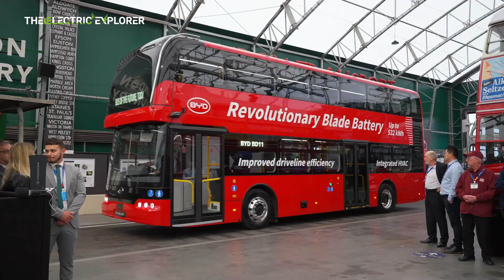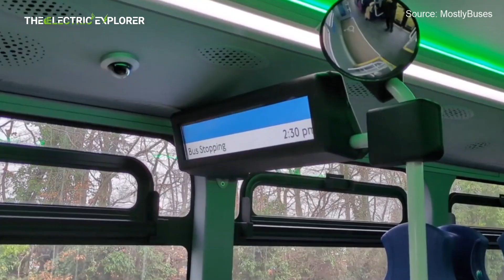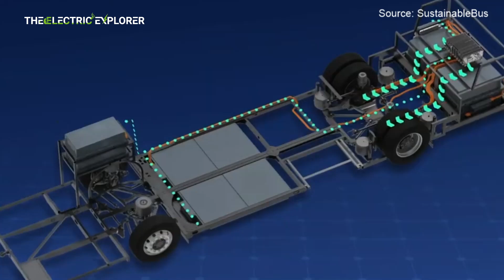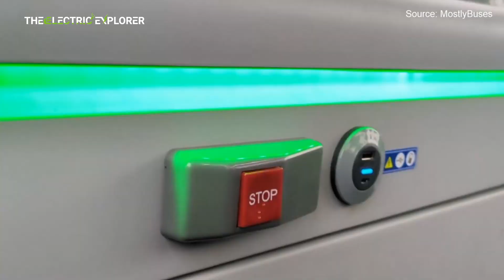London’s New Electric Bus Is a 400bhp BYD BD11 with a 532kWh Battery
BYD has unveiled the BD11, an all-electric double-decker bus designed specifically for London, boasting 400 horsepower and a massive 532 kWh LFP battery. Capable of using overhead pantograph charging and offering all-wheel steering for tight turns, the BD11 signals BYD’s serious push into the UK’s public transport electrification.

Give it a follow and join the EV revolution!

Geely Galaxy A7 Debuts with Mind-Blowing 2,100 km Hybrid Range  Is This the Future of Plug-In Sedans